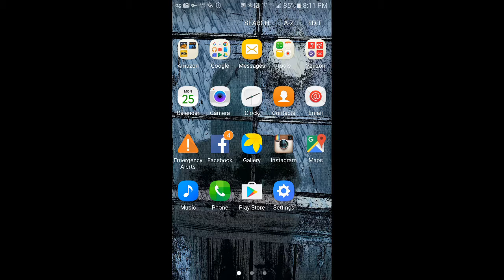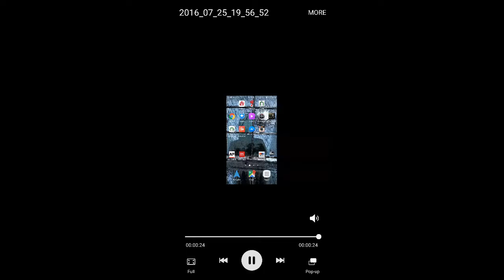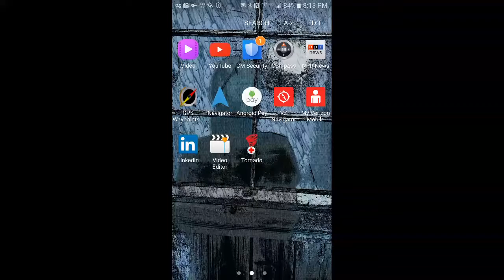Sam Kelts Salinas CA 2016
Bronc Riding